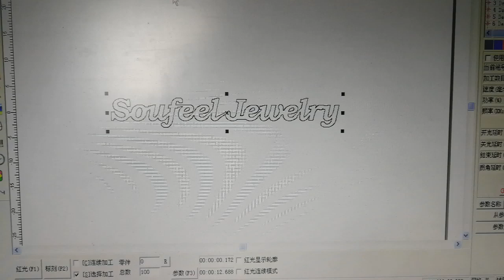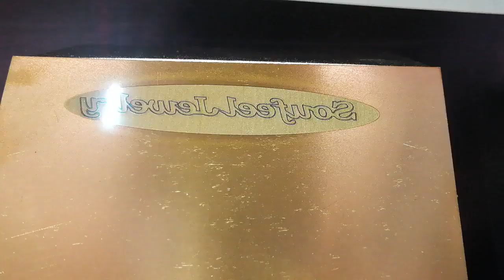jewelry 0 5mm brass cutting